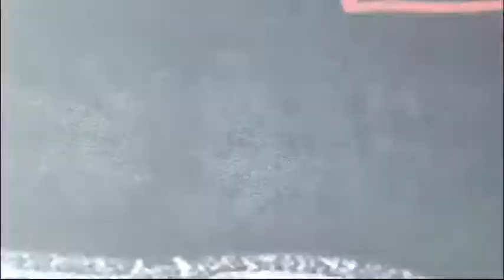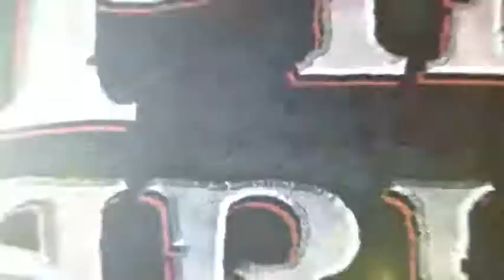LEGO Pirati dei Caraibi